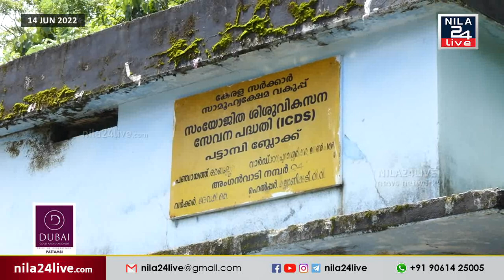മരുതൂർ നാല് സെന്റ് കോളനിയിൽ മുഹമ്മദ് മുഹ്സിൻ MLAയുടെ നേതൃത്വത്തിൽ സന്ദർശനം നടത്തി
അംബേദ്കർ ഗ്രാമം പദ്ധതിയിൽ ഉൾപ്പെടുത്തിയ ഓങ്ങല്ലൂർ പഞ്ചായത്തിലെ മരുതൂർ നാല് സെന്റ് കോളനിയിൽ മുഹമ്മദ് മുഹ്സിൻ എം.എൽ.എ.യുടെ നേതൃത്വത്തിൽ ജനപ്രതിനിധികളും ഉദ്യോഗസ്ഥരും സന്ദർശനം നടത്തി